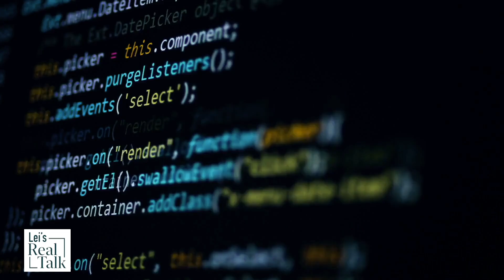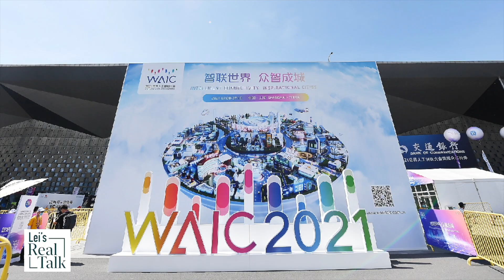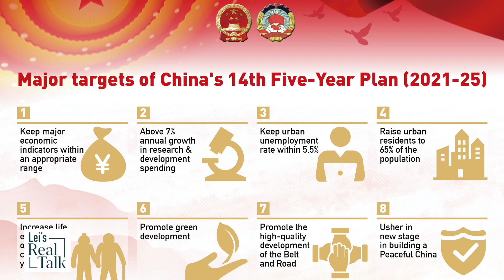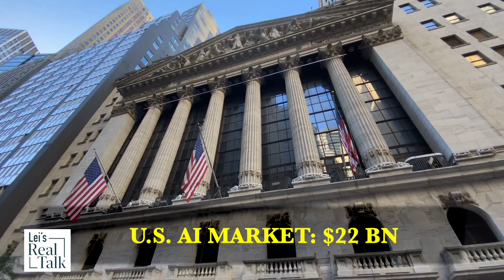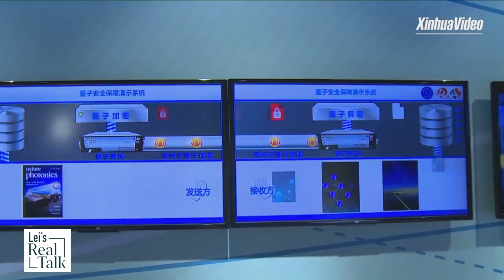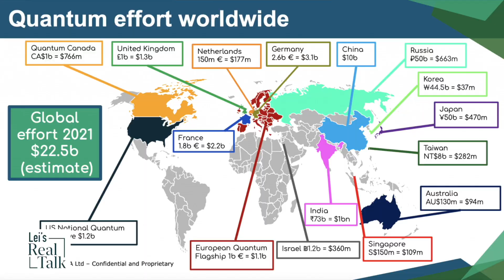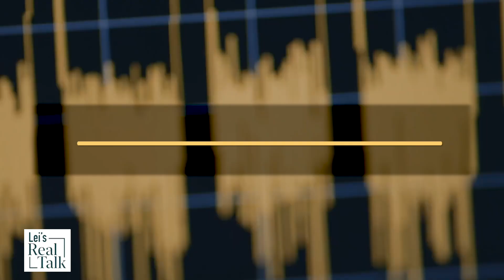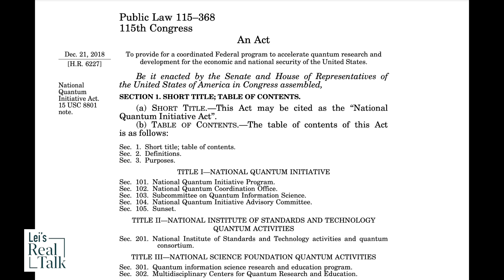China vs US: Blockchain, AI, & Quantum technology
Blockchain, AI and quantum technology are the new frontiers where China is competing with the US. These tech wars will shape Sino-US relations for the next 5 years.

While Beijing cracks down on cryptocurrencies and bitcoin mining, it quietly launched Blockchain Service Network, a platform that aims to propel China into a control position in blockchain application, an initiative in the CCP’s 13th 5 year plan.  The CCP has long planned strategically for AI and quantum technology. From the "Made in China 2025" campaign in 2015, the "13th 5 Year Plan," to the "14th 5 Year Plan,” China’s competition with the US in achieving quantum supremacy is getting intense and is a national security threat.

Timecodes:
0:00 Intro
0:18 Blockchain
2:34 Artificial intelligence
6:29 Quantum technology